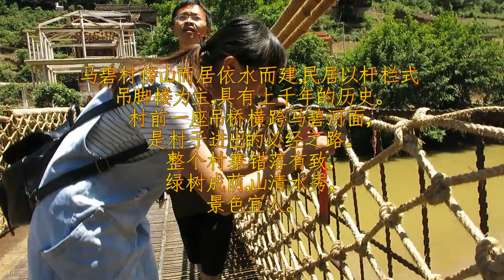文山壯寨馬碧村，被網友譽為雲南最美鄉村，幹欄式民居具有上千年的歷史